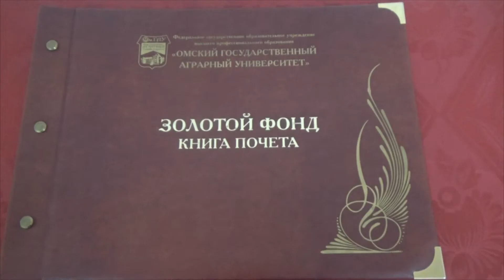Ректорский бал отличников учебы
19 декабря в паркетном зале Университетского колледжа агробизнеса, в здании более, чем со столетней историей, прошел юбилейный ректорский бал отличников учебы.
В преддверии Нового года на праздничный вечер были приглашены лучшие из лучших студентов Омского государственного аграрного университета имени П.А. Столыпина. Это стипендиаты Президента РФ, Правительства РФ, Губернатора Омской области, премии им. Артура Петровича Майорова, участники и призеры Всероссийских студенческих олимпиад, студенческих научно-технических конференций, участники и дипломанты городских, областных и межрегиональных спортивных соревнований, творческой самодеятельности.